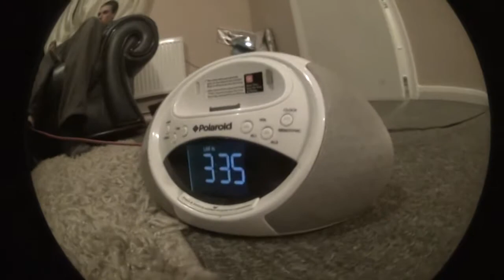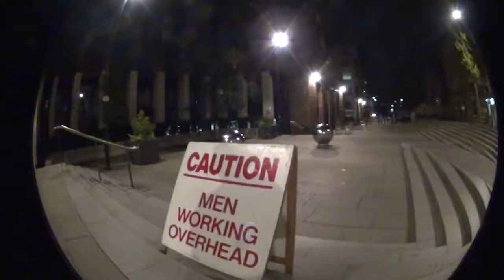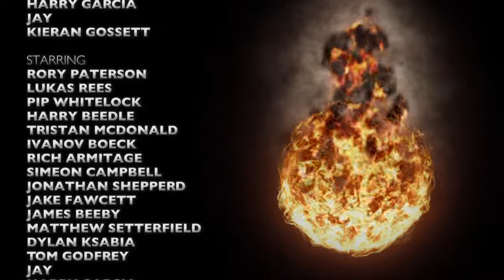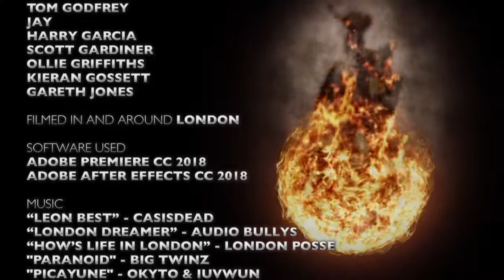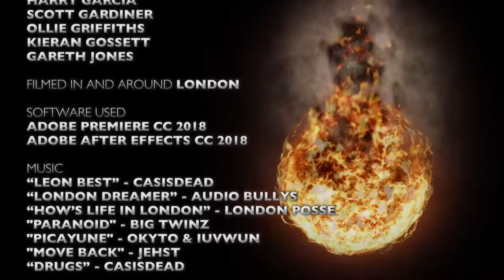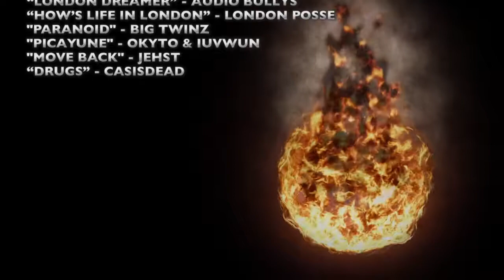WALK THE PLANK - A Film by Matthew Setterfield